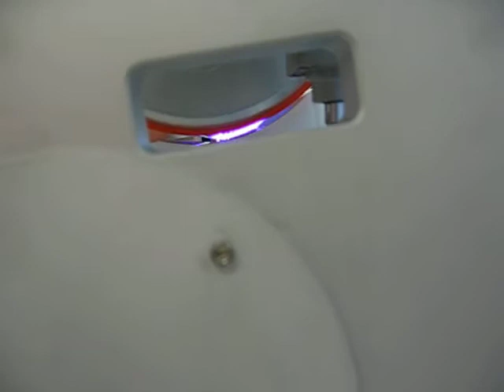Vetaphone Corona - Corona Geçiş Görüntüsü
UZE Ambalaj Türkiye'de her geçen yıl hızla büyüyen ve gelişen ambalaj baskı sektöründe yer alan üretici firmaların baskı prosesi ile ilgili her türlü yedek parça, ara ve sarf malzeme ihtiyaçlarını karşılamak üzere kurulmuştur.